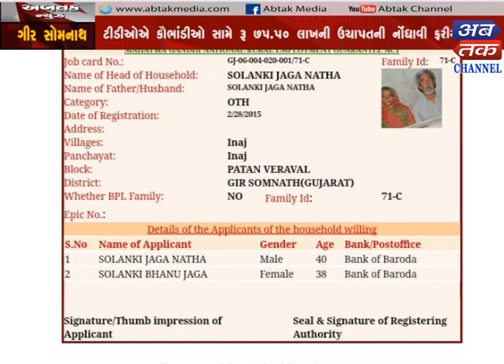Girsomnath : Scandal Of Manrega Yojna Exposed